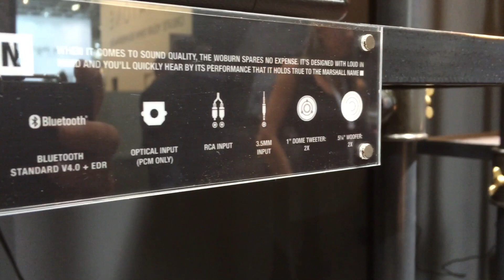Marshall WOBURN, KILBURN, STOCKWELL, STANMORE na výstave IFA 2015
Video bez komentára venované niekoľkým modelom reproduktorov Marshall na výstave IFA 2015.